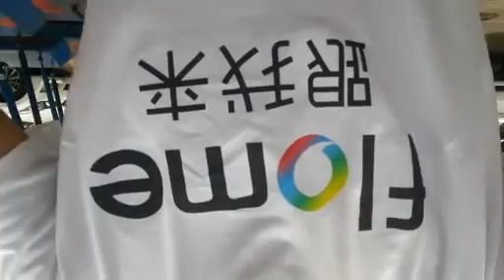How do I rider one wheel electric skateboard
Hi guys,I would like to show you how I ride our new item Apollo X1 one wheel electric skateboard.I am come from Flome.Shenzhen Followme Technology,specialized in R&D,manufacture and service.We welcome you to come and visit us in Shenzhen China.Also,contact me when you feel to know our newest item.Email me at ,call my cellphone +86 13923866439,Thanks.Zack YE from Flome.